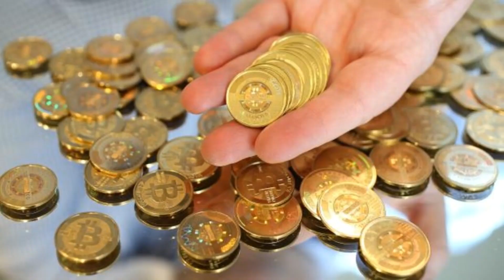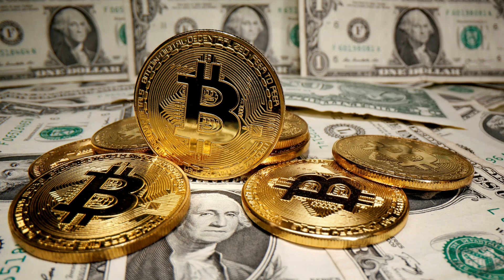Analyzing an ICO listing PART II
The idea behind the cryptocurrency is important, but beware of unrealistic promises. Scam projects often make bold claims about their products but have nothing new or disruptive in their technology. If someone claims a new cryptocurrency will replace Bitcoin, end world poverty within a year, fix global warming, or increase in value by 10,000 percent, you can add that project to your scam list.

Why FxYogi?